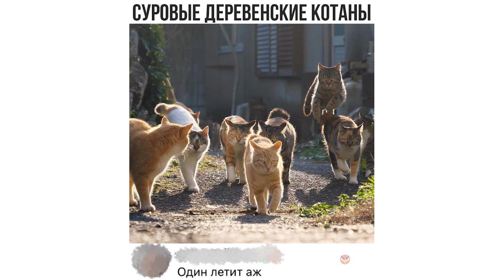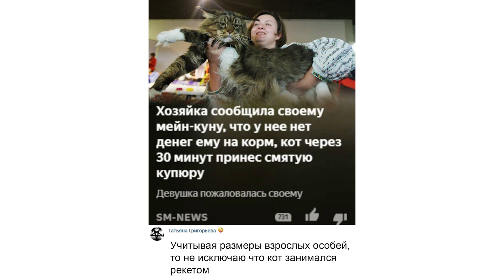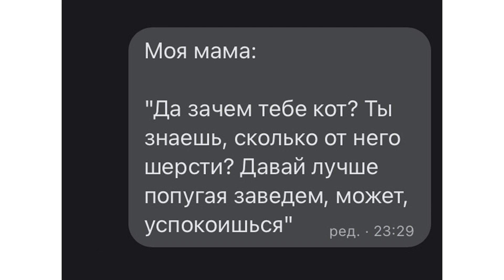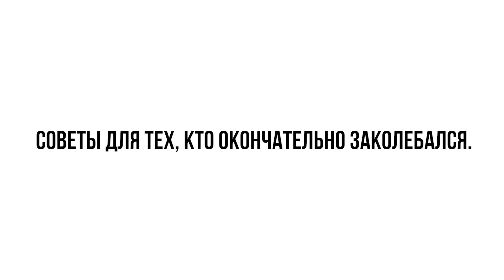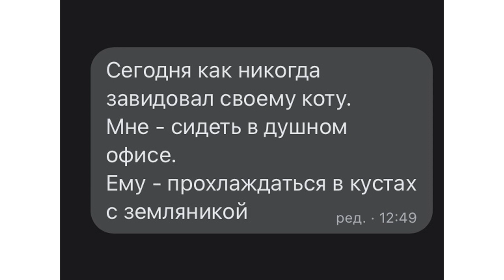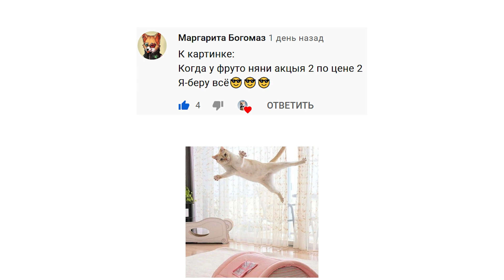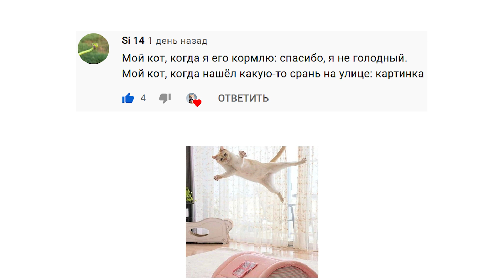МУРОЖЕНОЕ))) Приколы с котами | Мемозг 720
Следи за мной там, где удобно:
Игровой канал: @sovaplay7974
Книгоголик: @alena_knigogolik